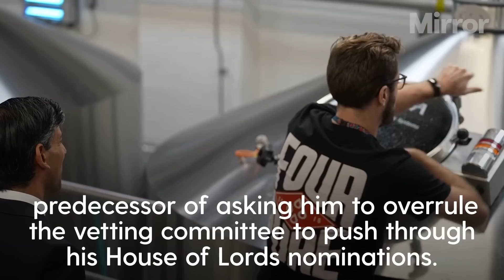Boris Johnson accuses Rishi Sunak of ‘talking rubbish’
Boris Johnson accuses Rishi Sunak of ‘talking rubbish’ as rancour becomes slanging match

Boris Johnson has accused Rishi Sunak of “talking rubbish” after the Prime Minister accused his predecessor of asking him to overrule the vetting committee to push through his House of Lords nominations.

The rancour between former Tory leader and his successor descended into a public slanging match as Mr Sunak said his one-time ally had asked him to “do something I wasn’t prepared to do”.